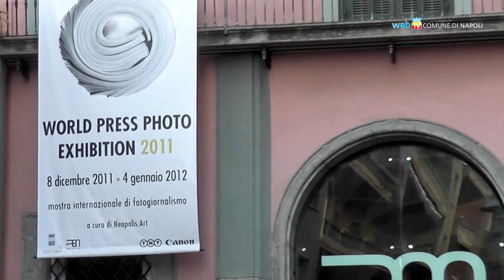WPP2011, scatti straordinari dal mondo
Il più importante concorso mondiale di fotogiornalismo in esposizione al PAN di Napoli fino al 4 gennaio 2012.